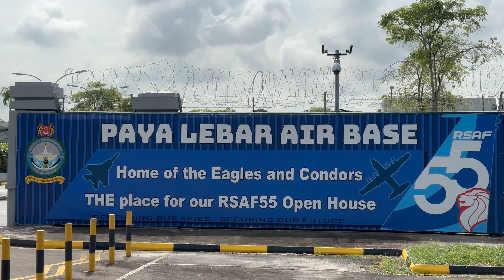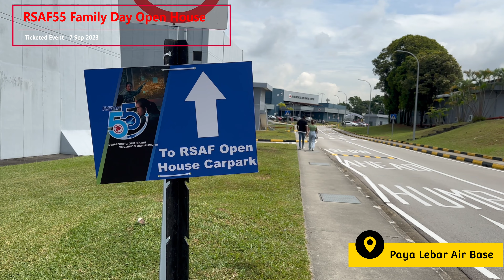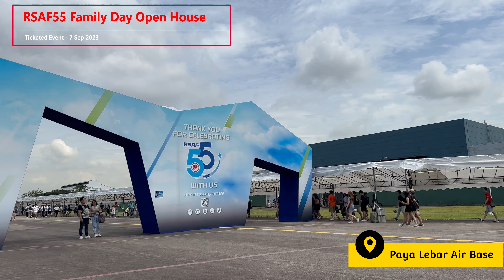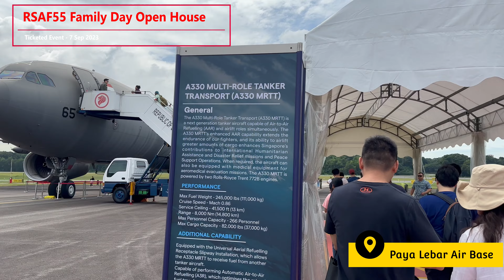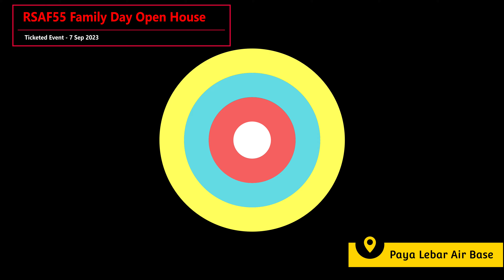RSAF55 Family Day Open House 7 Sep celebrating Republic of Singapore Air Force's 55th anniversary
To commemorate the Republic of Singapore Air Force (RSAF)'s 55th anniversary this year, the RSAF organized the RSAF55 Family Day on 7 Sep 2023 from 10AM to 2PM at Paya Lebar Air Base. This is a ticket event.

Additionally, on 9 to 10 September 2023, RSAF also organizes the RSAF55 Open House (RSAF55OH) open for all members of public held at Paya Lebar Air Base. Members of the public will have opportunities to fly with the RSAF to develop a greater understanding and appreciation of the RSAF's assets and operations.
The RSAF55 Open House is free and open to all members of the public. Tickets are not required to attend the Open House.
Opening hours for the Open House are from 8.30 am to 6 pm, and the operating hours are from 9 am to 6 pm.
What this means is that the exhibition halls and other attractions only open at 9 am but visitors are welcome to arrive at the fairground from 8.30 am to view the RSAF’s assets at the Static Display area.

There are five main segments to look out for at the RSAF55 Open House 2023:
• Exhibitions on RSAF with simulators and hands-on games
• Static Displays with cockpit and cabin entries
• Aerial Capability Displays showcasing fighter aircraft
• Carnival with food trucks and live performances
• Familiarisation flights (for those who have successfully balloted)

And this year, the RSAF55 Open House will be adopting a physical-digital (phygital) concept via a Digital Experience Webapp. Register, create an avatar, earn points to get your Fast Passes to avoid queuing and unique RSAF gifts like Captain Ted Bears!
Whether you’re an aerophile or aviation noob, there’s something for everyone at RSAF55 Open House and it’s guaranteed to be a fun and immersive experience.

Participating Aircraft
Participating aircraft for the familiarisation flights include the A330 Multi-Role Tanker Transport, the CH-47SD Chinook Helicopter, the C-130 transport aircraft, the Fokker 50 aircraft, and the Singapore Youth Flying Club's DA40 trainer aircraft.

Timestamps of the video:
0:00 – Preview
0:42 – Walking to RSAF55 Family Day Open House - the Republic of Singapore Air Force (RSAF)'s 55th anniversary
01:56 – Queuing to visit Republic of Singapore Air Force
06:23 – Inside the Republic of Singapore Air Force
11:22 – Other activities

My camera:
3. Apple Lightning to USB-C Cable
4. Apple USB-C Power Adapter (20W to 96W)

1.
2. Want to see more work-life experiences in Singapore as an expat?